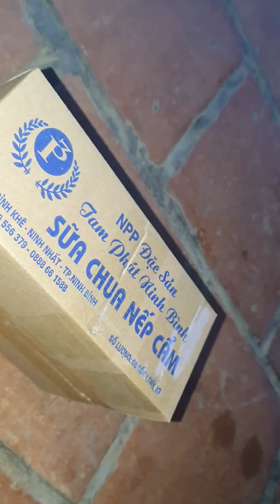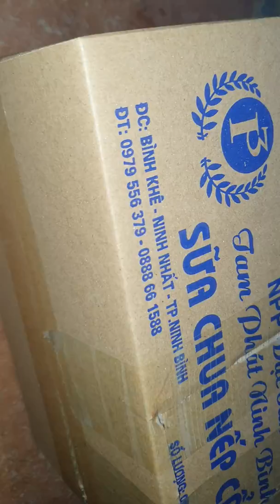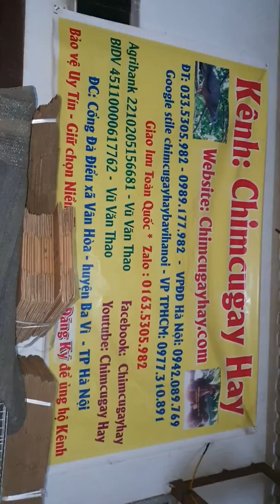29 tháng 8, 2019